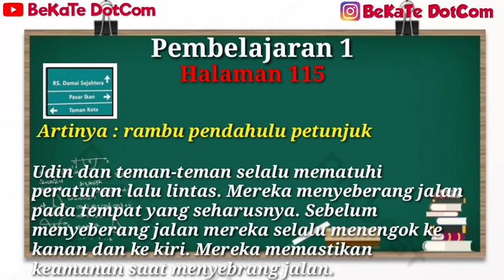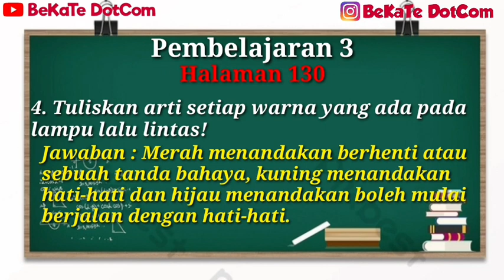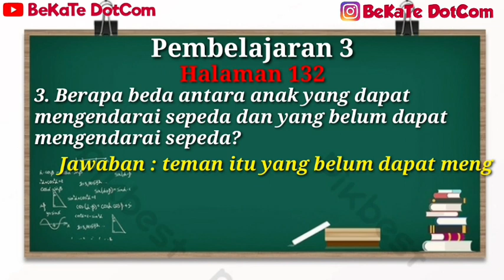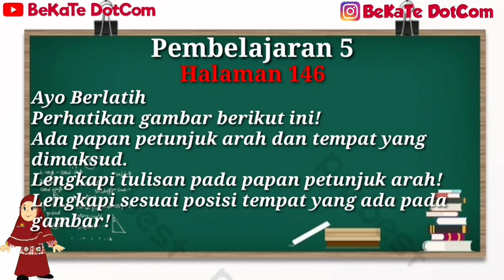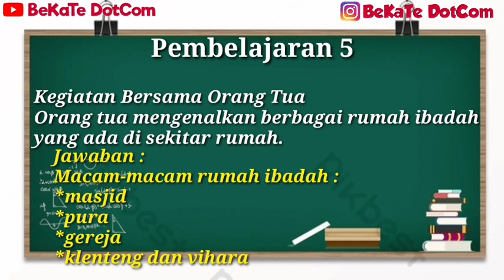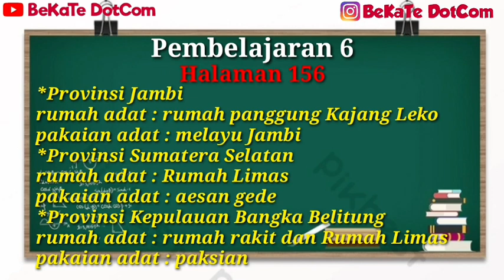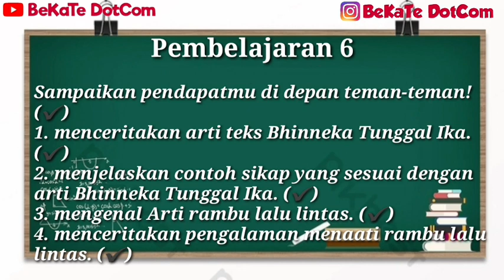Kunci Jawaban Tematik Kelas 3 Tema 8 Subtema 3 Pembelajaran 1 - 6 Kurikulum 2013 Revisi 2018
Hallo adik-adik, kali ini kakak akan membagikan kunci jawaban Tematik Kelas 3 Tema 8 Subtema 3 Aku Suka Berpetualang Pembelajaran 1 s/d 6 halaman 114 s/d 160.

Koreksi Halaman 152 jawaban no. 2
Menyerang (seharusnya) Menyebrang